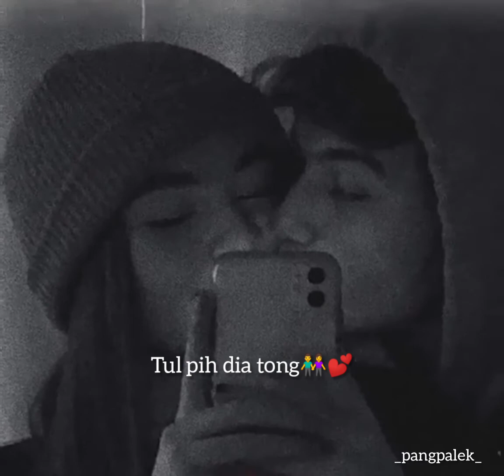Pangpalek💛 short lyrics vdo paite luv song